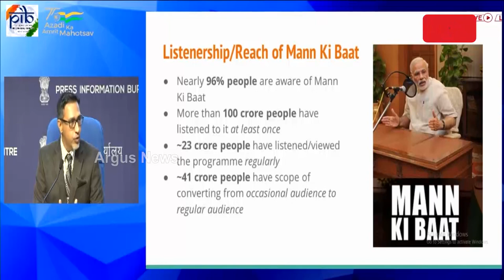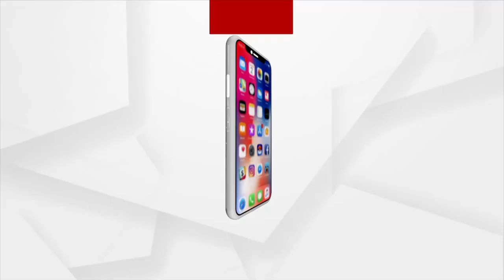Over 100 Crore People Have Listened To PM Modi’s ‘Mann Ki Baat’ At Least Once